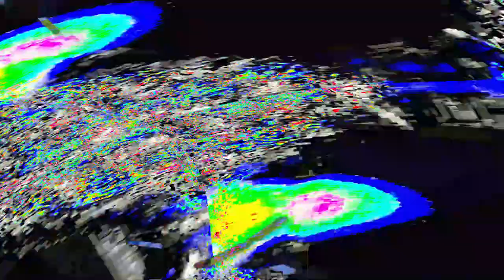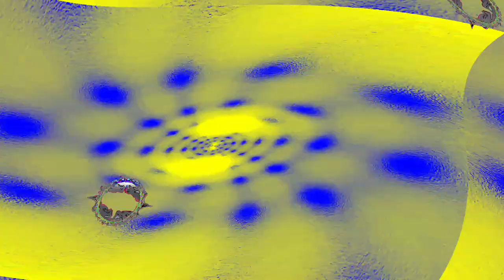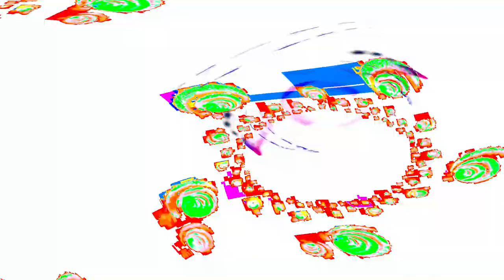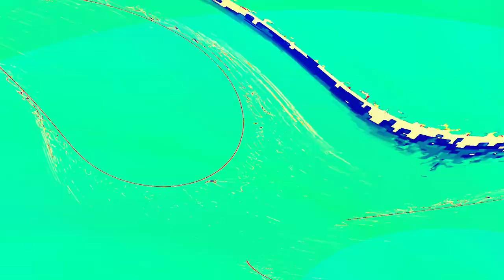[EPILEPSY WARNING] Movie 24 04 28 15h28m04s